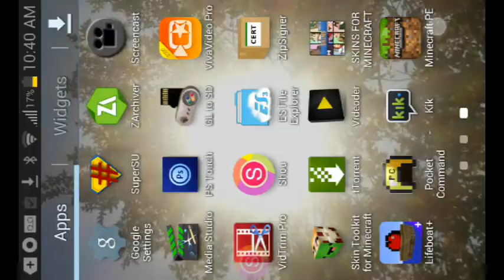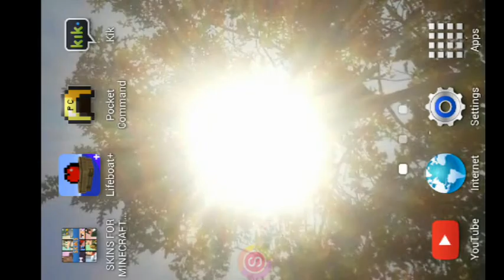McPe Great wall of China #1 parkour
If you've enjoyed this video then Subscribe to the channel leave a like for part teo and survival comment down below a animator to make me an outro and comment on what song you think I should use thx